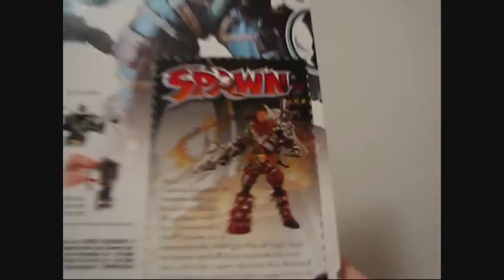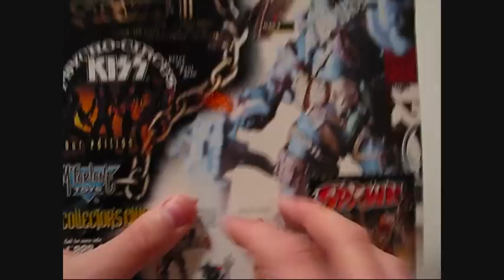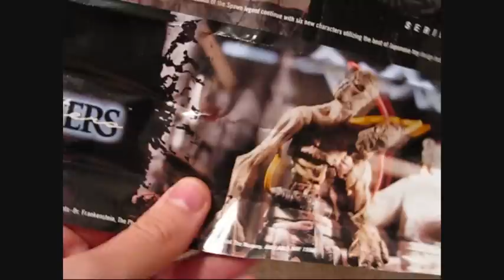SRoS - McFarlane Toys Spawn Series 12 Spawn IV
McFarlane Toys Spawn Series 12 Spawn IV

Hi, guys, it's Shinigami. Today we're gonna have a look at the McFarlane Toys Spawn Series 12 Spawn IV!